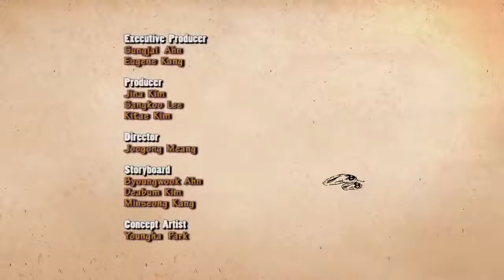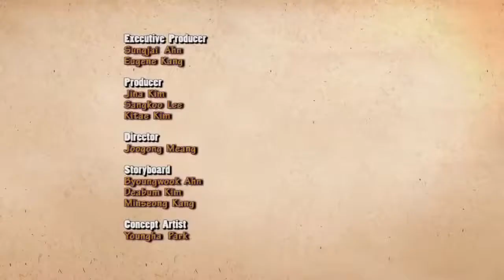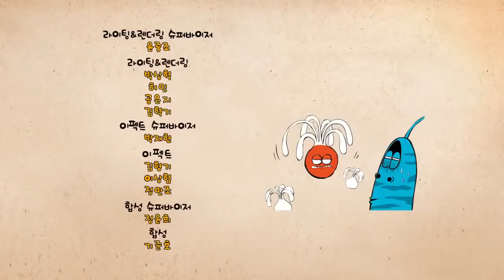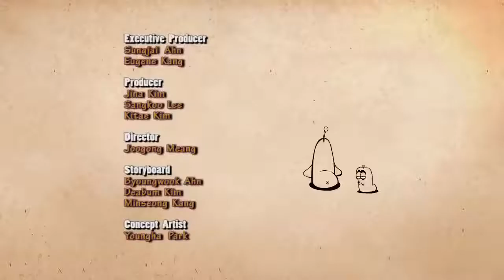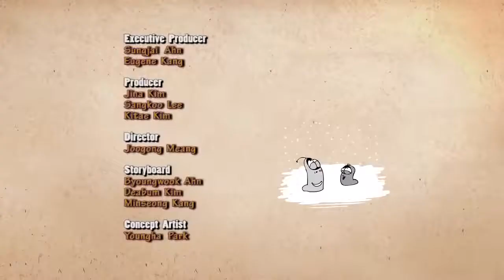LARVA ❤️ The Best Funny cartoon 2017 HD ► La ELECTRIC SHOCK ❤️ The newest compilation 2017 ♪♪ PART 4